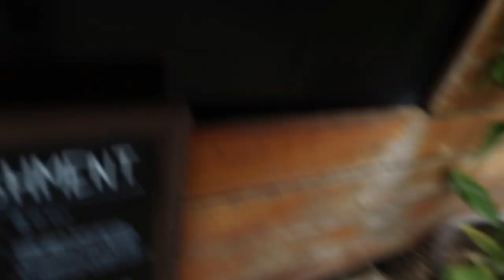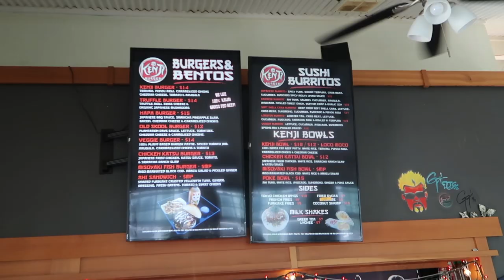My First Time In Hawaii Vlog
first time in Hawaii was a blasssst!